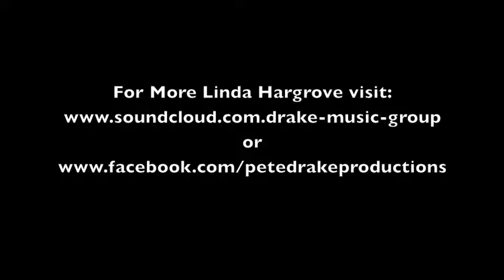Linda Hargrove- Long Way Back to the Sunny Side